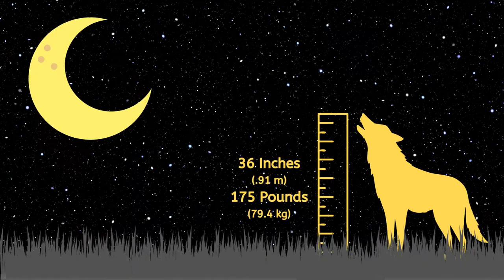8 INTERESTING Wolf FACTS EVERYONE should know.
Hello Everyone! In this video we got 8 FAVOURITE Wolf facts that Everyone should know.

It really helps us out and motivates us for the next video. Like the Soundtrack? Write your comments in the comment section down below.

TIMESTAMPS:
0:00 - Introduction
0:11 - 1. A lasting Relationship
0:30 - 2. A big Appetite
0:46 - 3. The two main Species of Wolves
1:14 - 4. Wolves vary greatly in size
1:42 - 5. Complex Relationships
2:02 - 6. Wolves will die for each other
2:14 - 7. Each Wolves howl is unique
2:30 - 8. Wolves were nearly brought to Extinction
2:53 - Conclusion